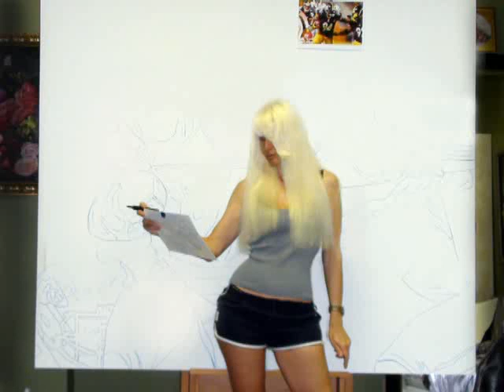Steelers "Lawrence Timmons #94" - art in motion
this artwork done by artist Iva Rom-Lorenz. size 68 X 72

Hi everybody! My name is Rom-Lorenz Iva. I am a Celebrity sports artist and I have a passion for recreating action sports scenes and capturing exciting moments on canvas. Legendary teams and players can stay in our memory for a lifetime. The power of action, color and fame can be a part of your life forever.
Sports art is available in a wide range of unique formats that will complement your special space. Display your favorite moment in the way it was meant to be.
The Art can be special project for your favorite charity organization. It's a great way to help support those groups in their fundraising goals.

Lawrence Timmons :
-"This one happened to me. In training camp, when the veterans tell you to, you have to stand up in the cafeteria and sing your favorite song. Well, I forgot the words ... to my own favorite song! It was Stevie Wonder, "My Cherie Amour." I got stage fright and everyone thought that was pretty funny" .